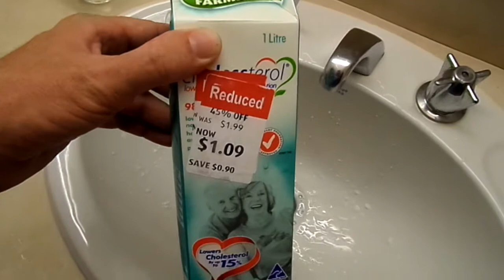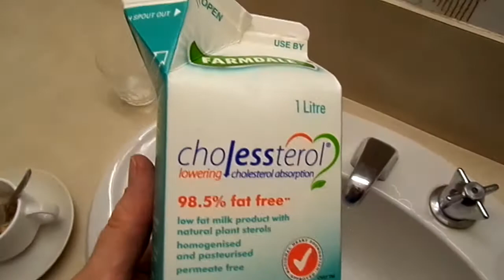Aldi Farmdale Cholessterol Milk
Two days before use by date. Only just opened after coming from Aldi.

Put it down to an in store storage prob.